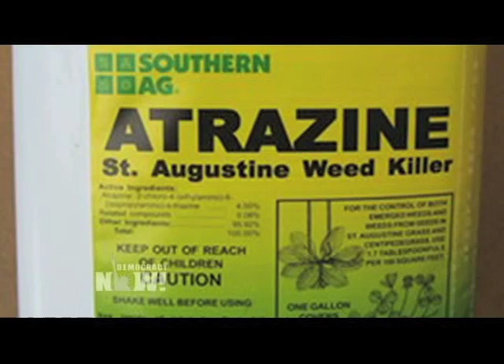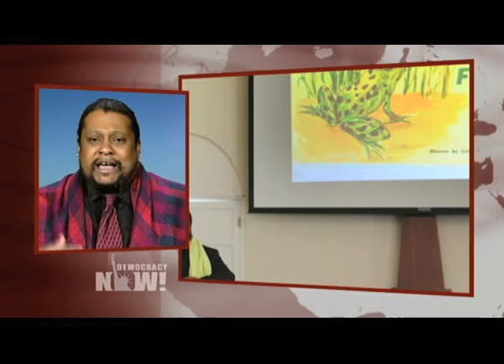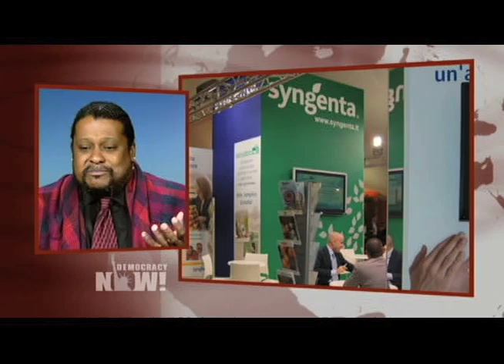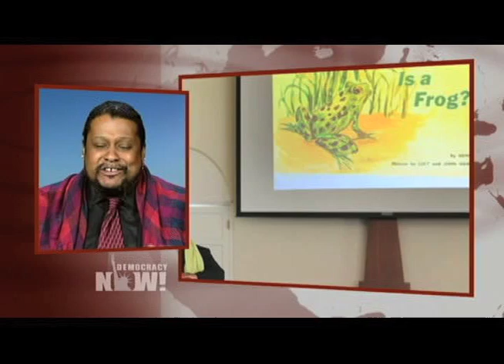Tyrone Hayes on Being Targeted By Herbicide Firm Syngenta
Tyrone Hayes of the University of California, Berkeley, discovered a widely used herbicide may have harmful effects on the endocrine system. But when he tried to publish the results, the chemical's manufacturer launched a campaign to discredit his work. Hayes was first hired in 1997 by a company, which later became agribusiness giant Syngenta, to study their product, atrazine, a pesticide that is applied to more than half the corn crops in the United States, and widely used on golf courses and Christmas tree farms. When Hayes found results Syngenta did not expect — that atrazine causes sexual abnormalities in frogs, and could cause the same problems for humans — it refused to allow him to publish his findings. A new article in The New Yorker magazine uses court documents from a class action lawsuit against Syngenta to show how it sought to smear Hayes' reputation and prevent the U.S. Environmental Protection Agency from banning the profitable chemical, which is already banned by the European Union.